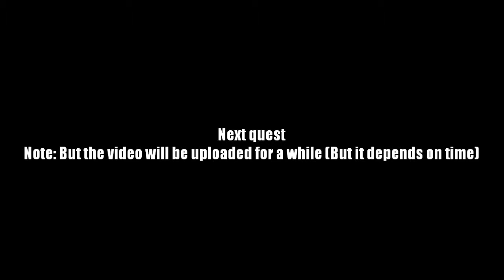AQ Worlds "Frost Spectre" Intro Scene